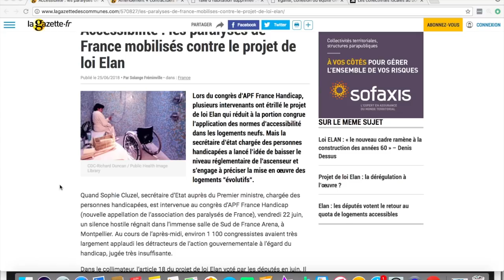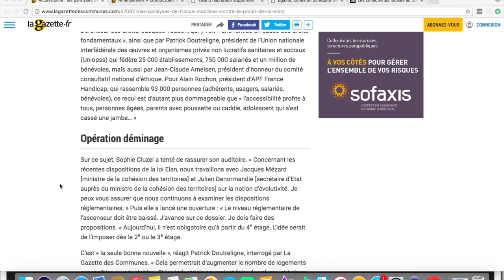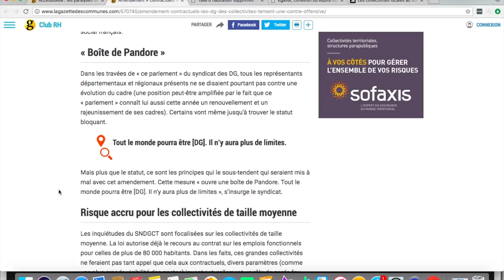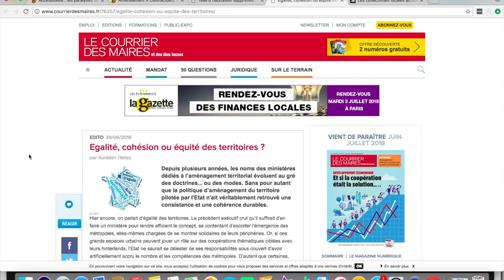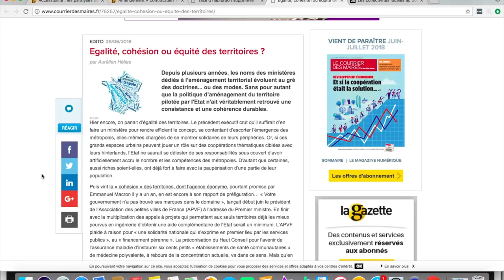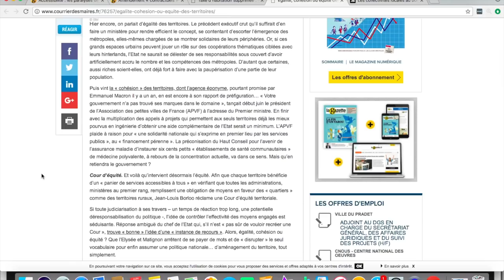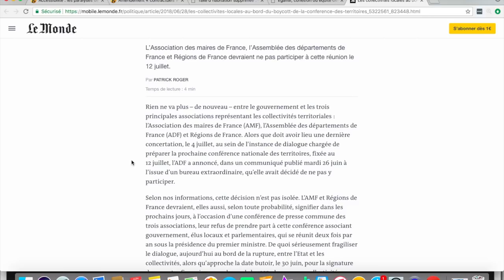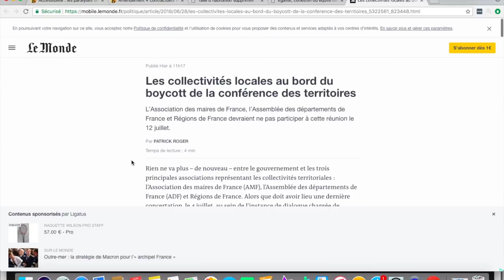ACTU TERRITORIALE 15 : 02/07/2018